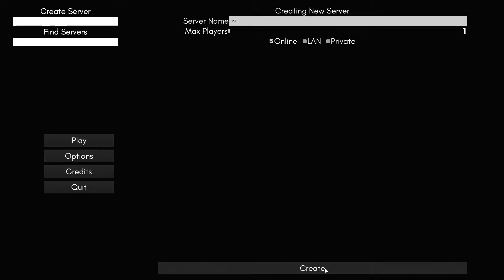Brothers in Blood: WW2 Co-op Demo Gameplay HD 2020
Wage war across some of the most iconic battles in WWII. Featuring exciting cooperative action with up to eight players and a feeling of large scale combat.